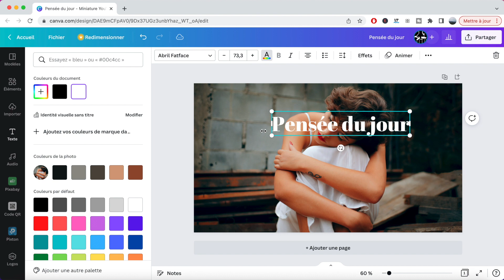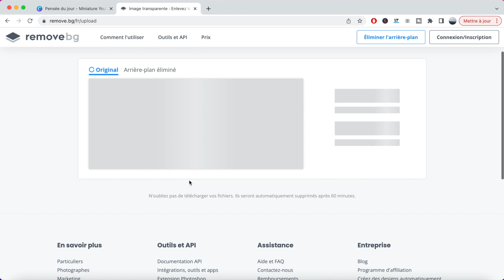Mettre un Texte en Arrière-Plan sur Canva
Comment mettre un texte en arrière-plan sur CANVA ? Comment mettre un texte derrière une photo sur Canva ? Comment écrire derrière une image sur Canva ?

Pour aller plus loin, ma Formation de 8H Pour DEVENIR UN BOSS(E) du DESIGN

Dans ce tuto, je te montre comment mettre un texte en arrière-plan sur Canva.